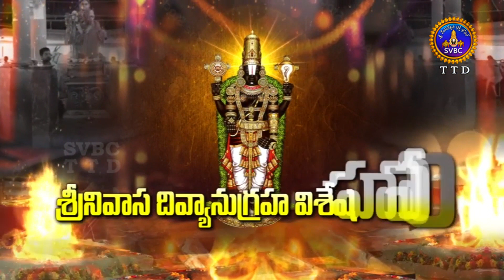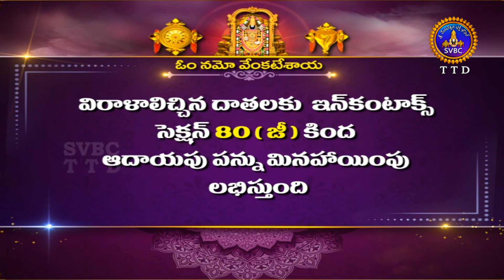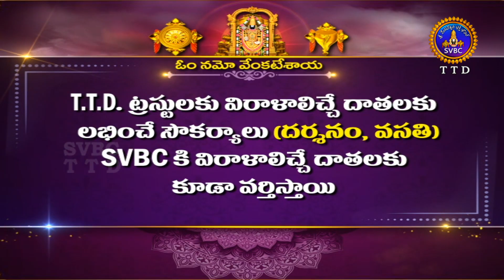Srinivasa Divyaanugraha Visesha Homam || Alipiri || Tirupati || 04-03-2024 || SVBC TTD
Srinivasa Divyaanugraha Visesha Homam || Alipiri || Tirupati || 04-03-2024 || SVBC TTD#svbcttdtelugu,